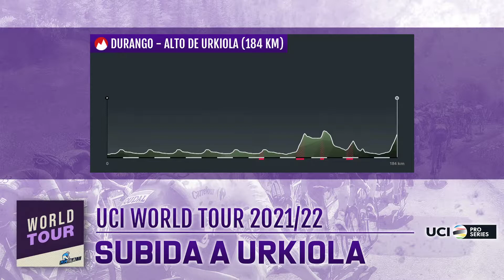Pro Cycling Manager 2021 | UCI World Tour | Subida a Urkiola